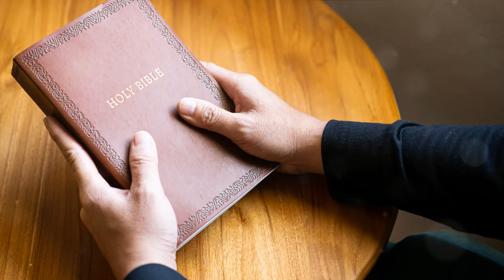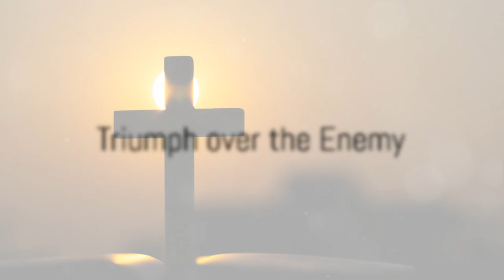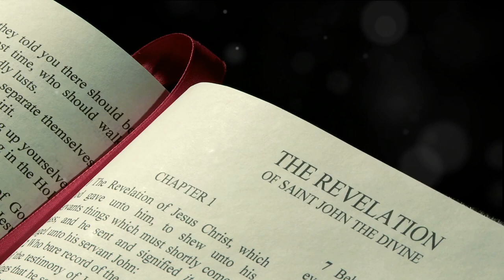Never forget who you are A WINNER, A VICTOR - God's powerful Message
In this powerful video, Pastor Tim will take you on a journey of rediscovery. He'll show you that no matter what life throws your way, you always have a choice. You can choose to resist or to surrender. You can choose to give up or to find hope. You can choose to be a victim or a victor.

But most of all, you can choose to remember who you are, and to never forget who God is! In this video, Pastor Tim shares with you a powerful message that will help you find hope and strength in difficult times. Watch and learn how to never forget who you are!